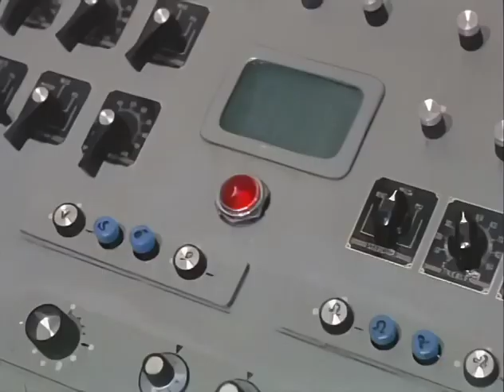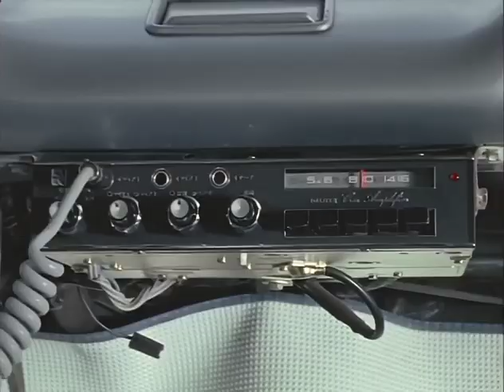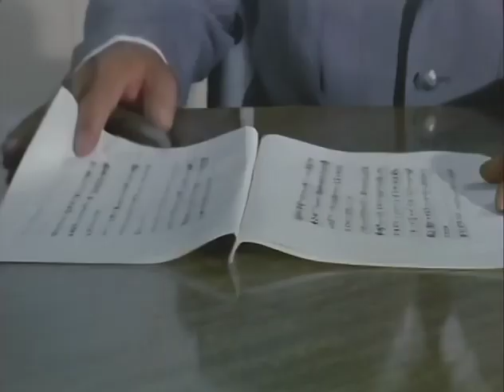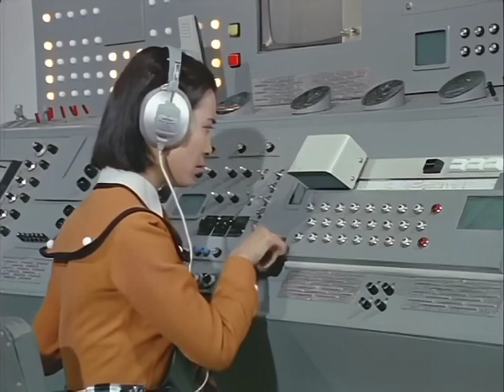Ultraman - 0102 Shoot The Invader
AI Denoised and Clarified